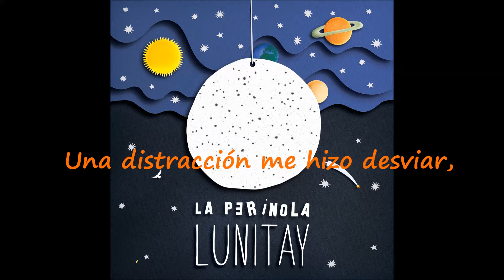Bici. La Perinola. Lunitay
Bici
(Agustín Linardi - Diego Passarini)

Del Álbum "Lunitay" de La Perinola
Gobi Music 2017, Argentina

Voy con mi bici por la carretera.
Voy con mi bici cruzando fronteras.
Voy con mi bici para donde quiera.

Llevo secretos en una matera,
sueños escritos en papel madera,
guardo secretos de papel madera.

Una distracción me hizo desviar,
me enredé entre nubes de alquitrán.
Cielo de algodón, lluvia de cristal,
pájaros con el color del mar.

Voy con mi bici de papel madera.
Voy con mi bici, sueño a donde quiera.

Cruzo la estación, piso mi pedal,
paso aquel camino de alquitrán.
El calor del sol sabe acompañar
las tardes de arena junto al mar.

Voy con mi bici cruzando la arena.
Voy con mi bici, sueños de marea.